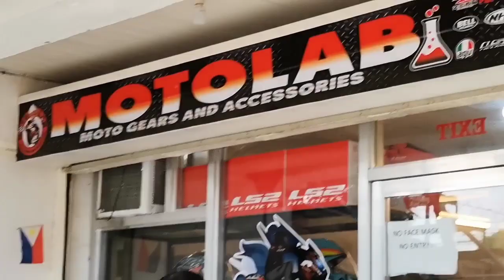Cheap "Murang" at "Matibay" na Rider jacket and Helmet.helmet//riders/motorcycle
This video is an information and showing the cheaper price of all rider safety gear,  jacket and Pants.